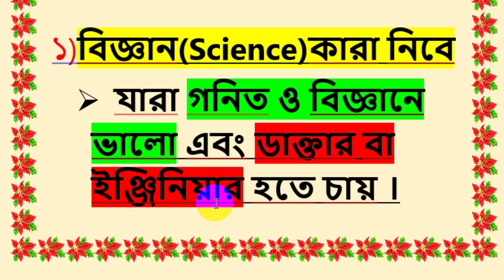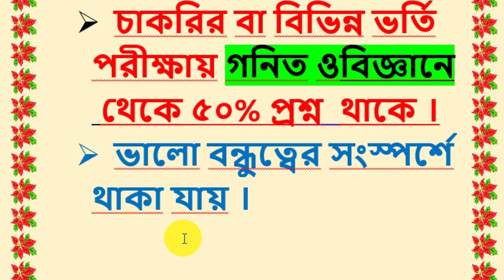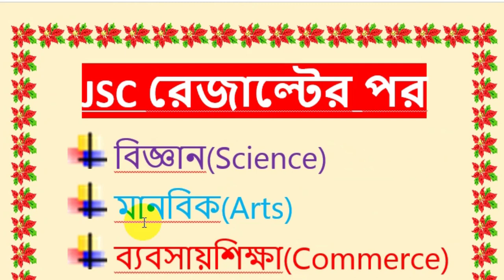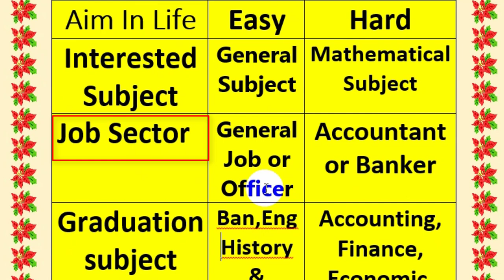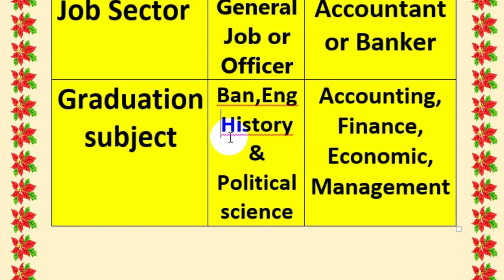JSC Result 2019 | বিজ্ঞান,মানবিক ও ব্যবসায় শিক্ষা-কোনটি নিবে ? JSC Result Publish Date 2019